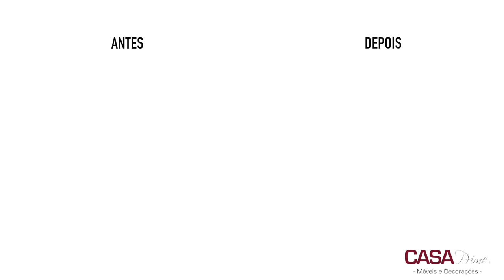// Casa Prime Móveis no Fashion Sounds //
A arquiteta Solange Batista levou para o Fashion Sounds o "Estar Prime", um espaço aconchegante e com várias ideias de composições. Ambiente lindo!!! Peças disponíveis com valores especiais na Casa Prime Móveis em Cascavel/PR.